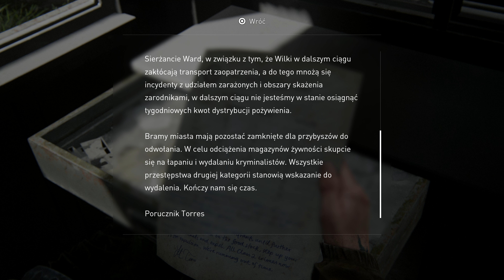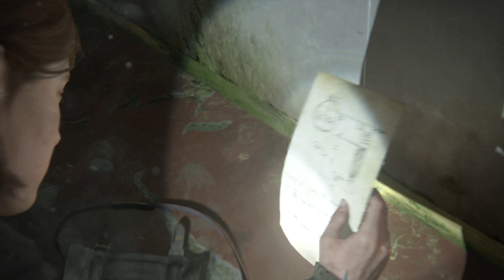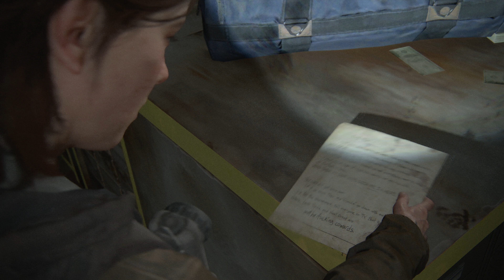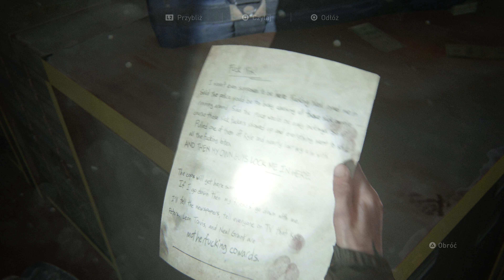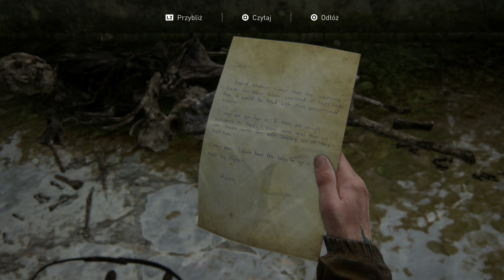The Last of Us 2 PL 🦋 #6 / odc.6 🐎 Na bank | TLoU Part II Gameplay po polsku 4K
Coś dla fanów eksploracji! :D Kolejny odcinek ok.17 - jak tylko godzina będzie potwierdzona, umieszczę informację w pierwszym komentarzu ;)
Nazwa serii: Zagrajmy w The Last of Us 2 PL - PART II po polsku
Gatunek: fabularne, TLoU, zombie, przygodowe, humor, akcja
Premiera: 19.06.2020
Producent: Naughty Dog
Wydawca:  Sony Interactive Entertainment
Rozdzielczość / grafika: 4K (upscaling z 1440p30)
Polska wersja / spolszczenie: napisy - tak | dubbing – tak
Wersja na YT: PS4 Pro